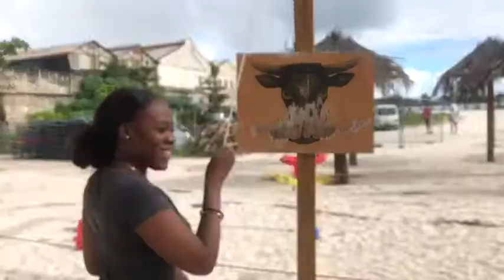Can’t believe this happened to us 😩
Remember to Share! Like! Comment!